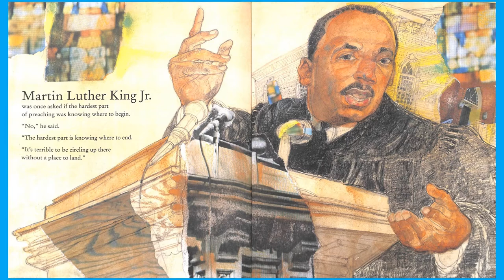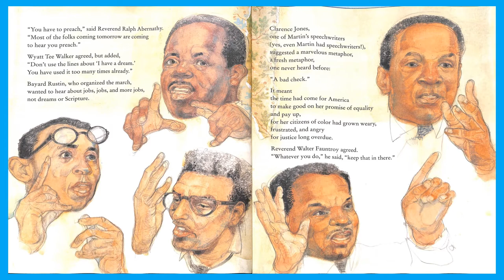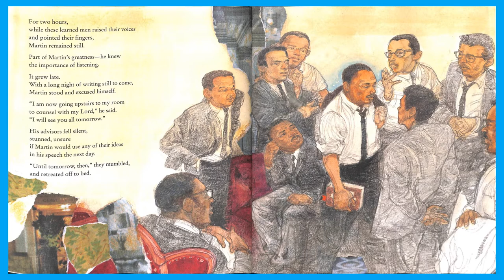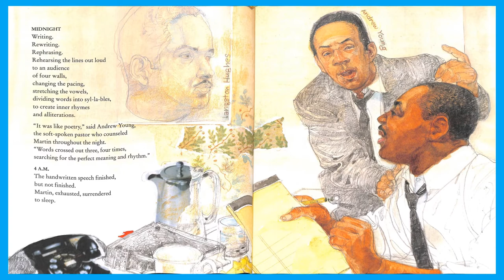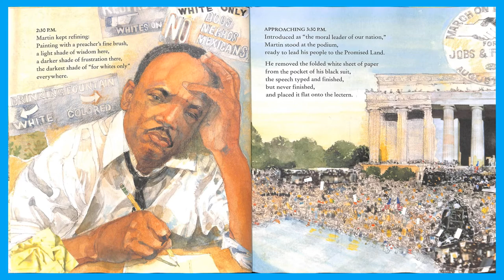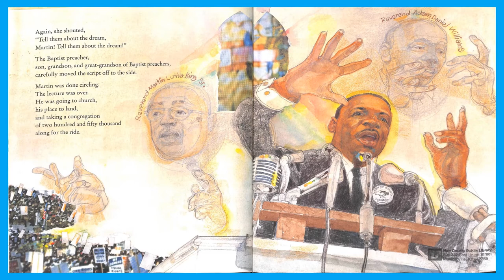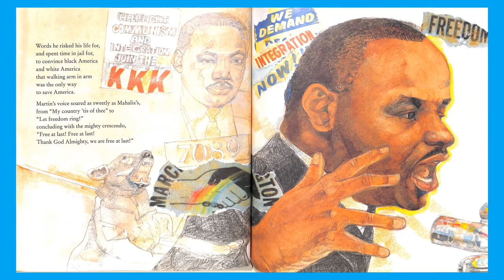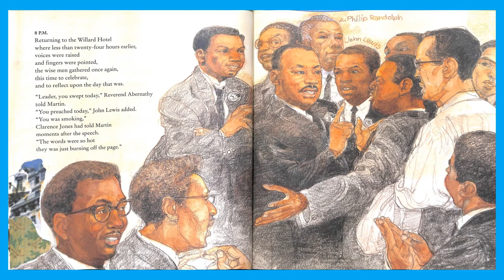A PLACE TO LAND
Hart County Public Library Outreach Virtual Story Time presents A Place to Land:  Martin Luther King Jr. and the speech that Inspired a Nation by Barry Wittenstein and illustrated by Jerry Pinkney.